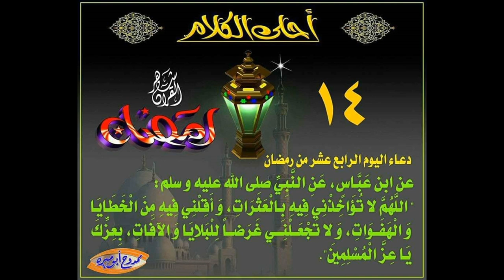دعاء اليوم 14 من شهر رمضان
رمضان يقترب والقلب يرتقب🤗اللهم بلغنا رمضان في احسن حال🌙كم يوم ستمضي بسرعة ويهل علينا الشهر الفضيل
ادعم الفيديو بلايك تشجيعن لنا لنستمر بتقديم المزيد
وشارك الفيديو لننال الأجر معا🌷🌷🌷🌷🌷🌷🌷
كما للحياة بداية فلها نهاية ، وكما ولدنا جميعا فكلنا سنموت ، لتنقطع أعمالنا بعد الموت إلا ان رسولنا الكريم قال من اجمل أدعية الميت . قال نبي الله محمد “صلى الله عليه وسلم” : “إذا مات ابن آدم انقطع عمله إلا من ثلاث صدقة جارية أو علم ينتفع به أو ولد صالح يدعو له” نسأل الله عز وجل بأن يرزقنا وإياكم بكل هذه الصدقات الجارية النافذة حتى بعد الموت . كما أوصانا رسول الله “صلى” بإكرام الميت ، وإكرام الميت دفنه